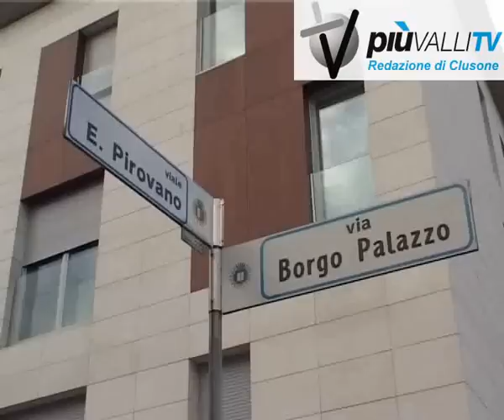protesta contro sede forza nuova bergamo ok